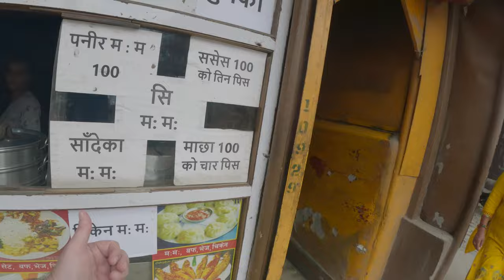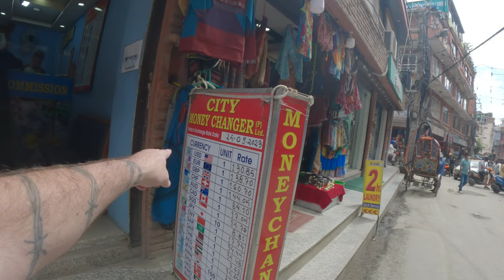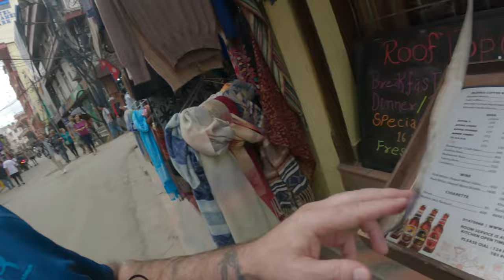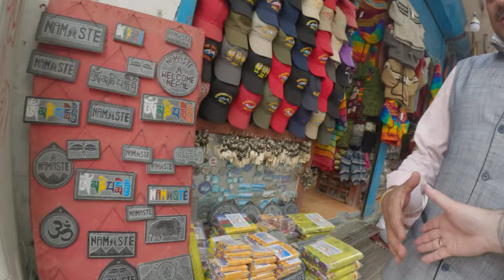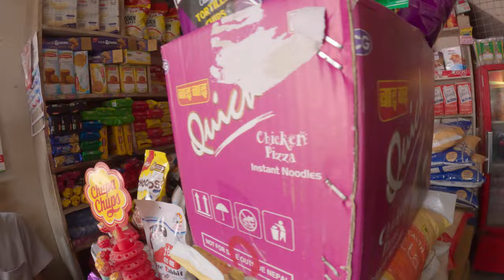My Walk through Thamel |Kathmandu |Nepal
Exploring the streets of Thamel in Kathmandu, Nepal
visit in Nepal